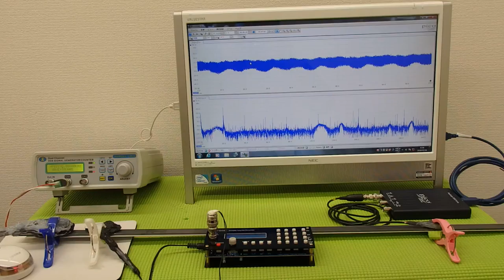オリジナル超音波プローブの発振制御システム（超音波の非線形制御） ultrasonic-labo